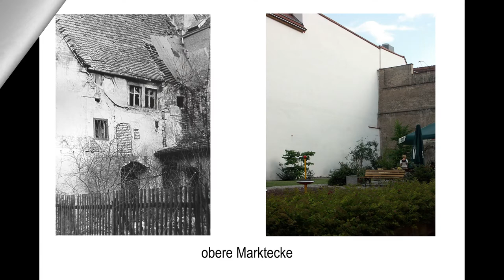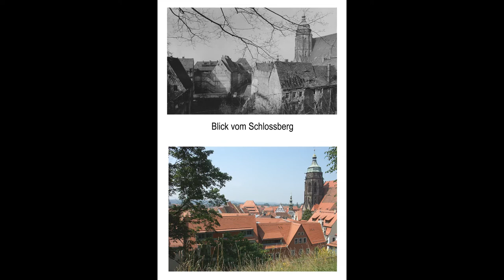Pirna ein Vergleich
Eine kleine Gegenüberstellung des Zustandes der Stadt kurz vor der Wende und heute. Wesentliche Teile der Altstadt konnten noch gerettet werden.